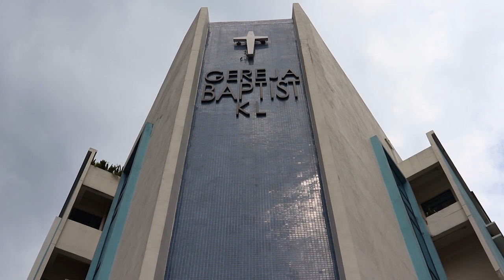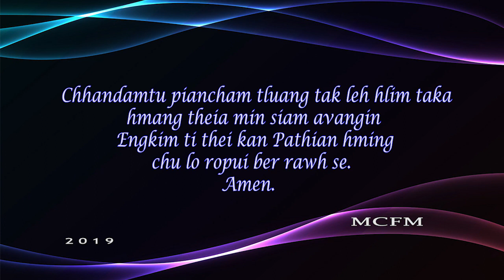mcfm(Mizo Christian Fellowship Malaysia) christmas 2019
Mizo Christian Fellowship of Malaysia(MCFM), hi Malaysia-a Mizo fellowship pathum zinga pakhat a ni. Hnathawhna ram a nih avangin leh duh hun huna chawlh theih a nih loh avangin, Krismas hmang theia mi he ti zat kan kal khawm thei hi Lalpa ah kan lawm em em a ni.
MCFM Krismas 2019, kan la ngai dawn mange khuareiah...